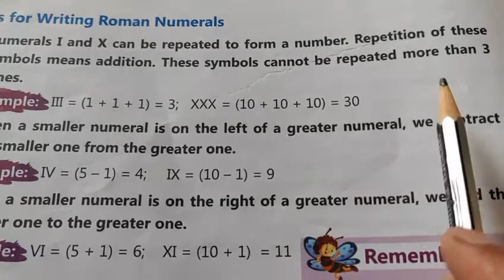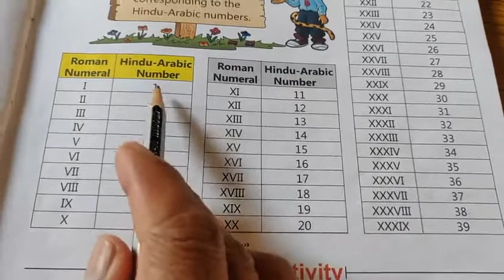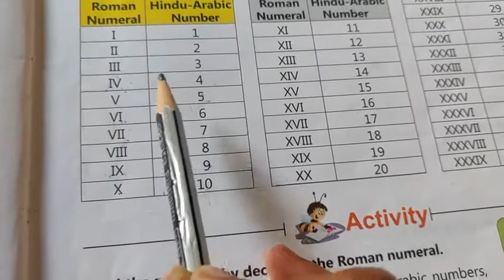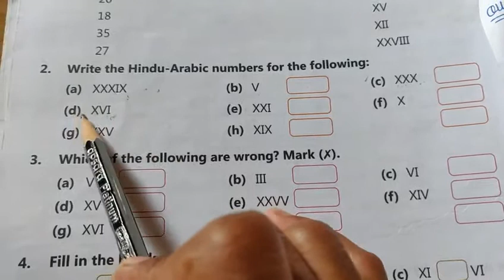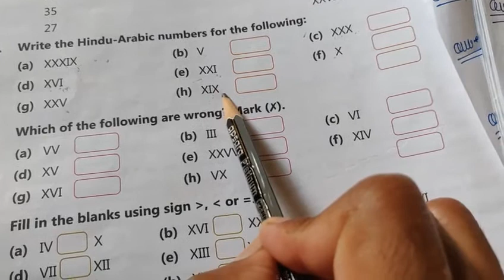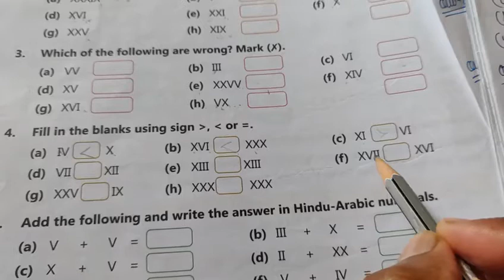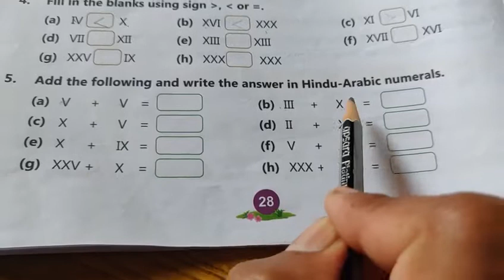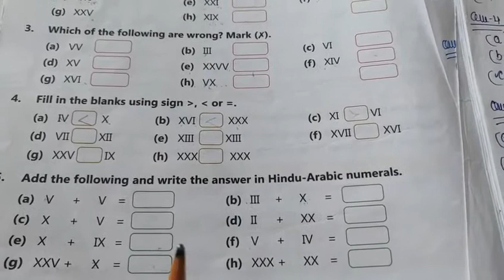Class 4 th Exercise Exercise 1 H